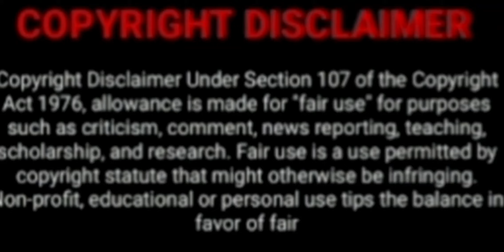Shawn Mkhize Joins Uzalo🥰🔥